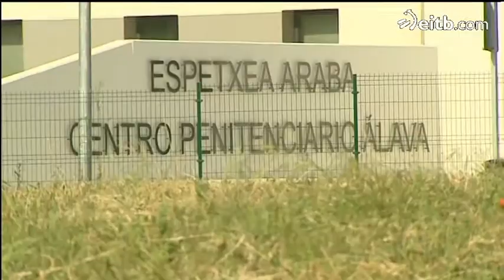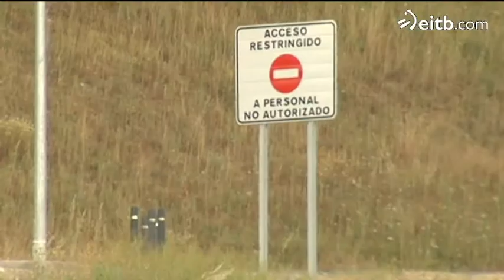Gobernuari legea betetzeko eskatu diote ETAko presoen abokatuek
Abokatuek diotenez, legeak ez die baldintza berezirik jartzen presoei hurbilketarako: ez barkamen eskaerarik, ez eta ETAren desegite de armagabetzea ere.